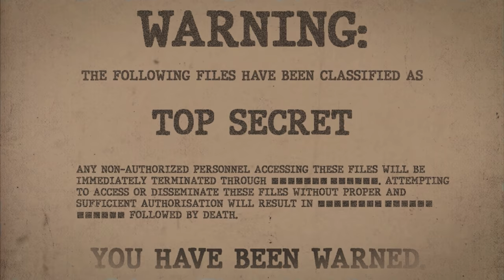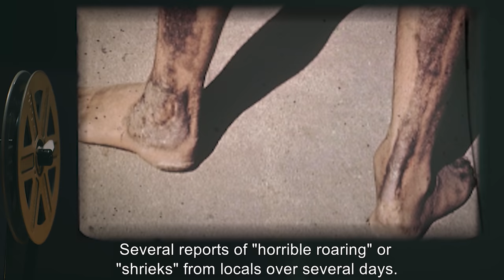SCP-001 | The Prototype (SCP Orientation)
In this video we will be examining item number SCP-001: The Prototype.

WARNING: Item displays aggressive and dangerous behaviour

Recovered in Guatemala and first reported as a demon by locals, item number SCP-001 is a fearsome creature, whose “eye” - a large, ball-shaped, milky-blue sphere - is presumably kept in the head or throat, and appears to roll into the mouth when the creature's mouth is open. SCP-001 is capable of creating micro-singularities that emit massive amounts of radiation and cause severe damage to the surrounding area.
The “eye” appears to control these manifestations.

and released under Creative Commons Sharealike 3.0. Contributor: Dr Gears

Artist:Klay Abele